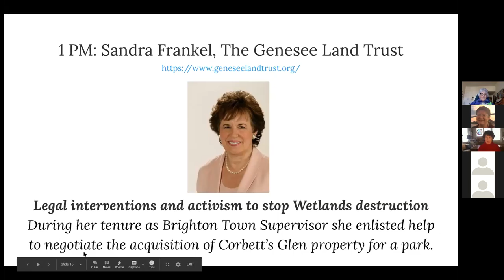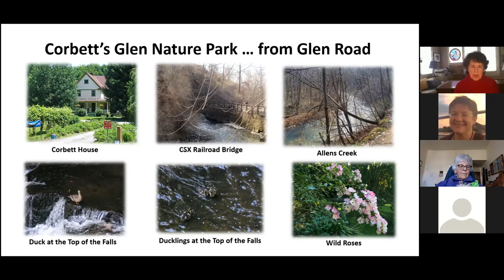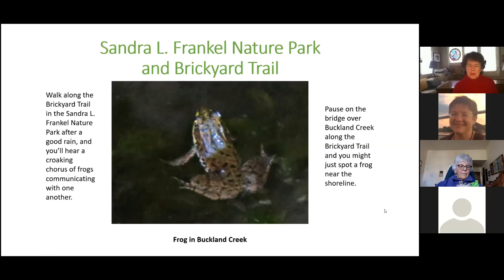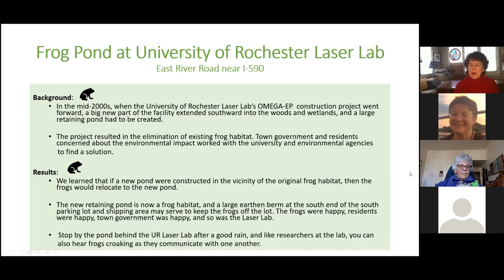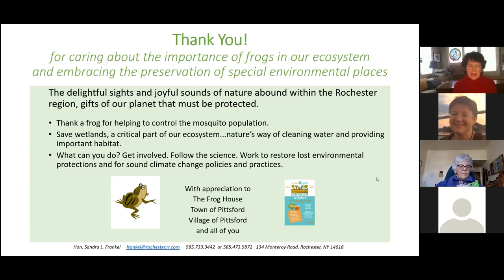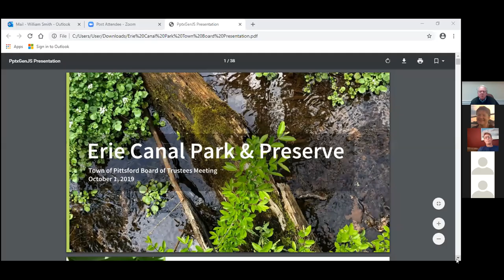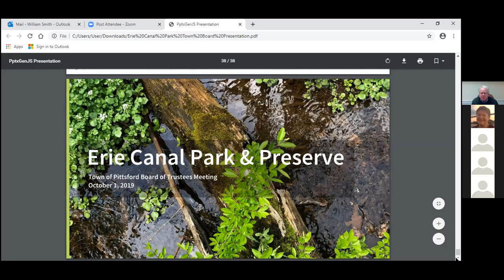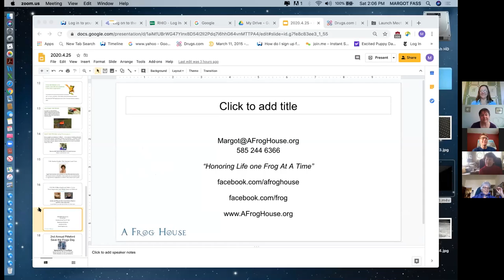Save the Frogs Day Nature Symposium Webinar Part III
Presented by A Frog House on April 25, 2020